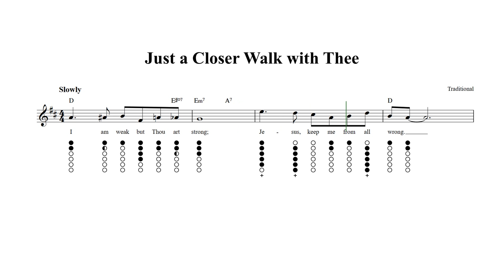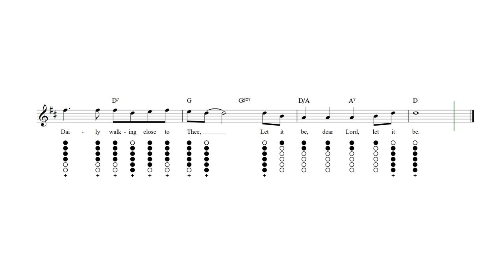Just a Closer Walk with Thee Tin Whistle Tab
Just a Closer Walk with Thee - Tin whistle sheet music and tab with lyrics and chords.